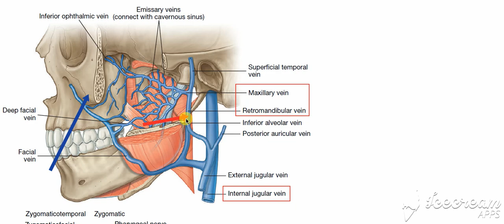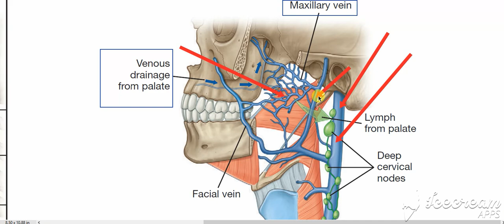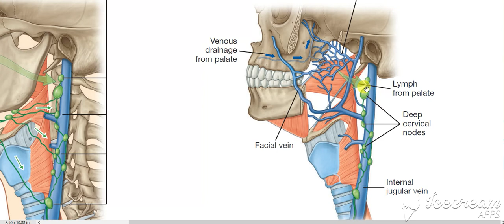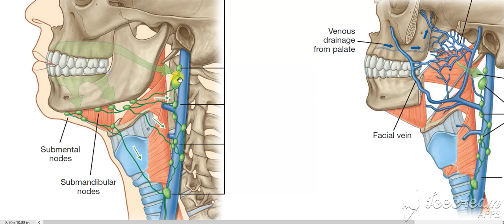Venous & lymphatic drinage of palate